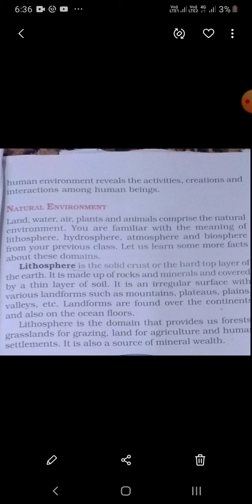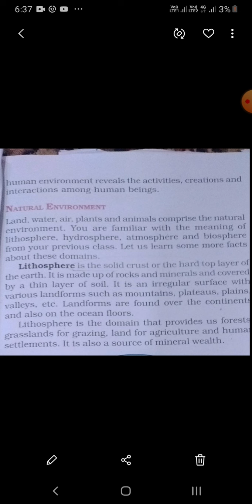class 7th subject s.science topic natural environment (Lithosphere)Govt Gms Bumhama